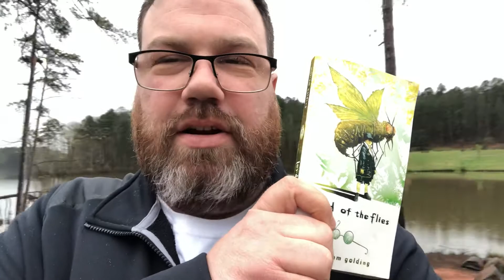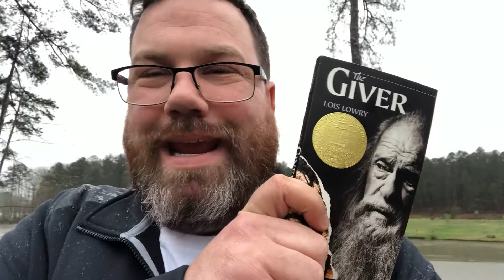E7 - Coach Stroud’s What to Read While Quarantined - The Giver, Lord of the Flies, And More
Today I talk with my students about Lois Lowry’s The Giver, William Golding’s Lord of the Flies, and James Lincoln and Christopher Collier’s My Brother Sam is Dead!